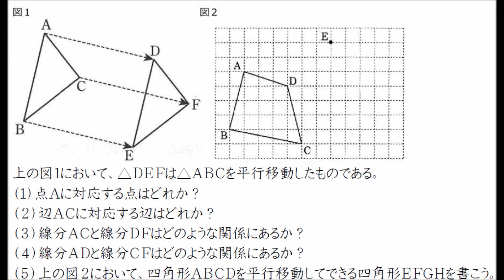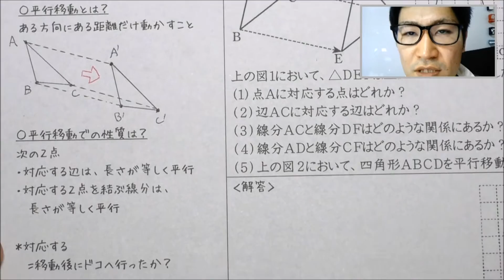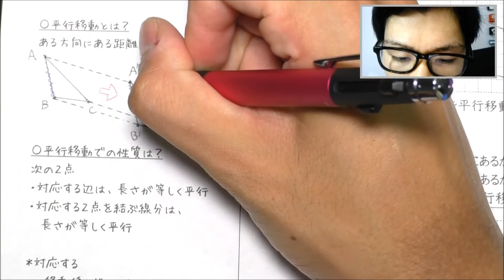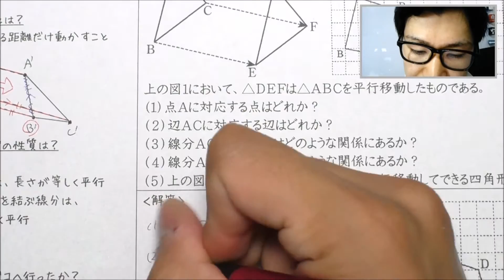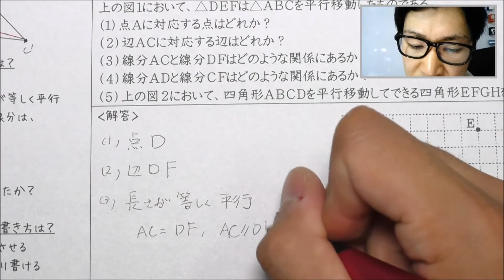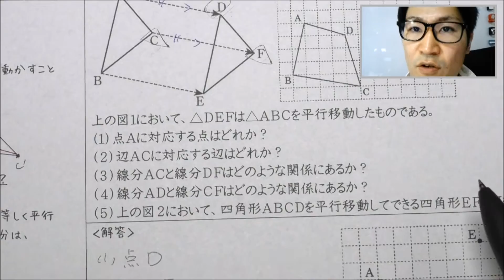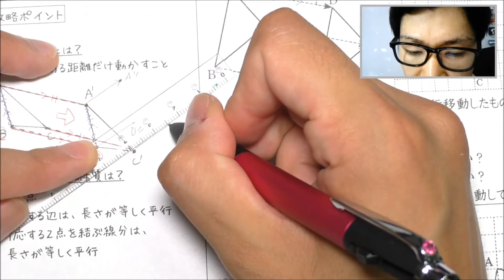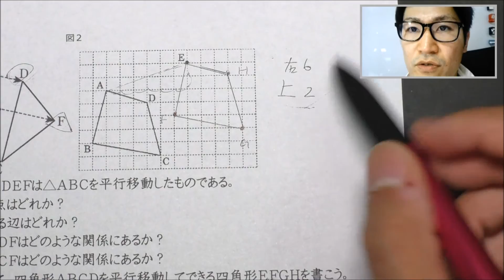平行移動と作図【中学１年数学】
平行移動とは？その作図方法は？中学１年数学、平面図形の範囲。この範囲の他の問題は：